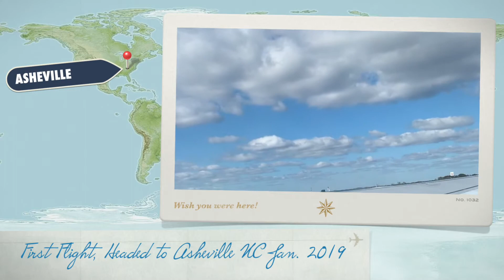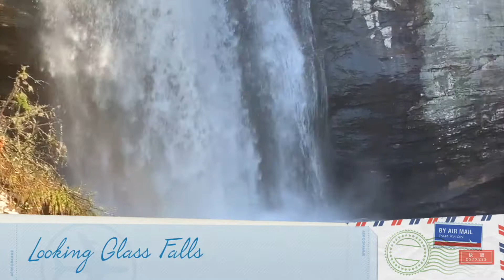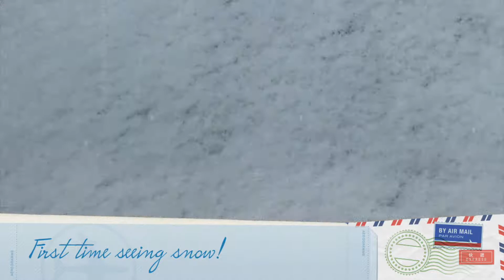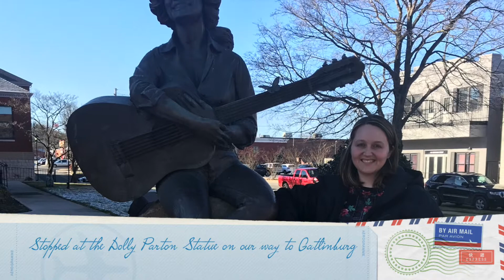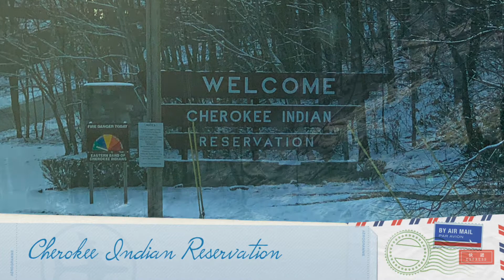Vacay to Asheville, NC, Gatlinburg, TN, SkyLift Park, Snow, Cherokee Indian Reservation, Soco Falls!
Here is a vacation I took January 2019, first time flying, first time seeing snow, and first time seeing a mountain; it was an amazing short trip to say the least!

I am going back through all my past footage and putting together these vacation throw backs, majority of the footage isn't as clear or HD as footage from my present vacations, mostly because it was shot on my old iphone, but that's ok! 😊

On to the next adventure! :)

Music credits below:
🎵 Track Info:

Title: Thingamajig by Audionautix
Genre and Mood: Country & Folk + Bright